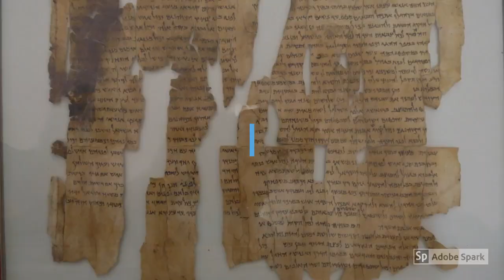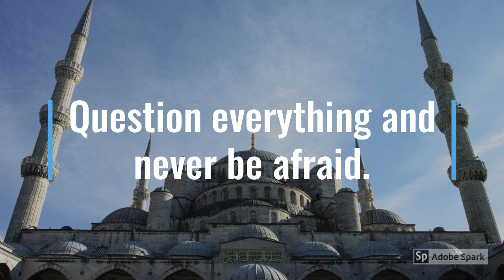World Religions Judaism 2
Today. I start with the beliefs of Judaism. Unlike today, Judaism was not always monotheistic. What else about Judaism that you may have been told is false? Watch and find out!

Miller, J. M. & Hayes, J. H. (1986). A History of Ancient Israel and Judah. Louisville, KY: Westminster John Knox Press. 27-107.

Wesler, K. W. (2012). An Archaeology of Religion. Lanham, MD: University Press of America, Inc. 182-191.